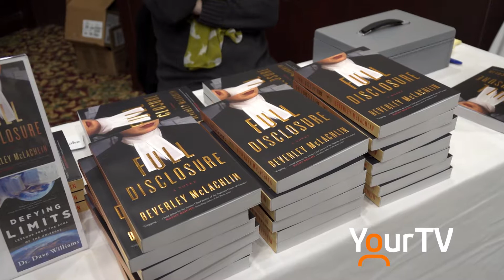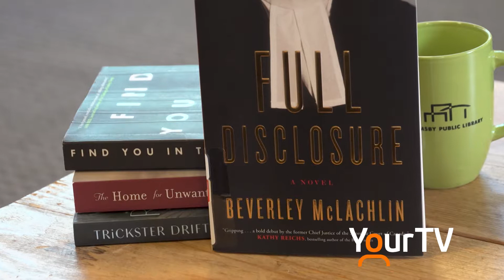Grimsby Author Series McLachlin Williams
The Grimsby Author Series continues will Bevery McLachlin and Dr. Dave Williams.